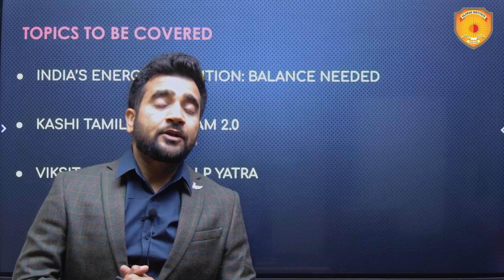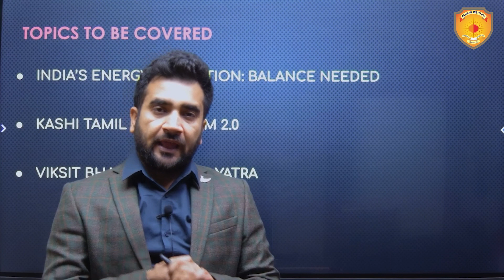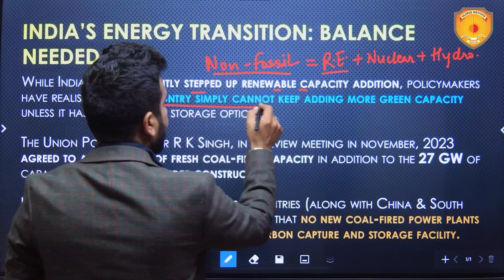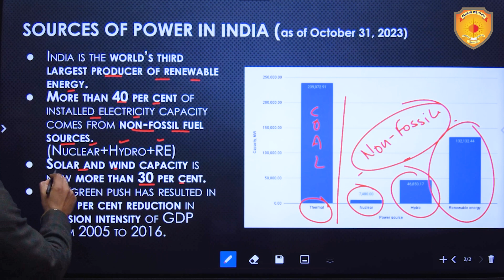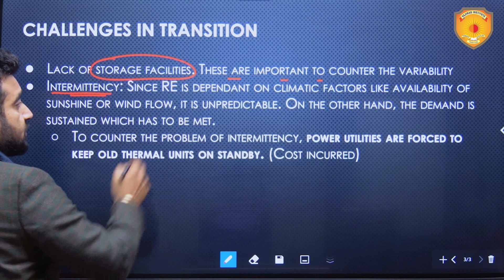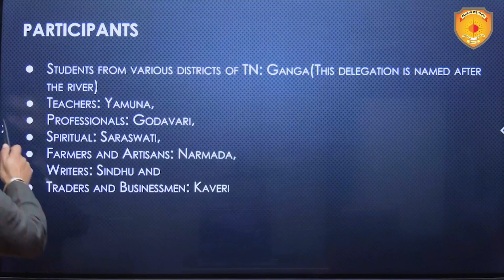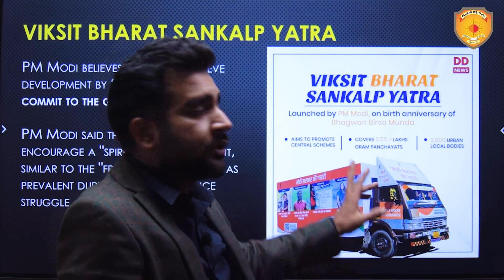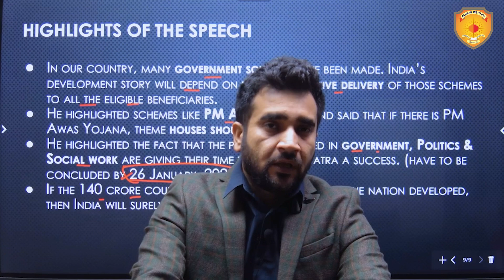Important News Analysis 17 December 2023 | The Hindu Analysis | Vajirao and Reddy Institute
Important News Analysis 17 December | The Hindu Analysis | Daily Current Affairs for UPSC CSE IAS | Vajirao and Reddy Institute

You will also get access to “Today's Analysis Handout” for each session, which will help you revise and consolidate your learning.

Important News Analysis (INA) for UPSC, CSE, IAS & State PSC. Important News Analysis covers important news articles and editorial analysis from The Hindu Newspaper, Indian Express, PIB News, Down to Earth Magazine, and Yojana magazine in the required depth mainly for UPSC, CSE Preparation, and General Studies for all competitive examinations. The aspirants are advised to watch the entire video lecture for a better understanding of all the topics till the end.

upsc syllabus
upsc online
upsc exam
upsc cse 2024
civil preparation
upsc preparation
upsc motivation
upsc online
indian express
ina analysis
upsc 2024
the hindu newspaper
Indian Express
pib news
down to earth magazine
yojana magazine
current affairs
current affairs
editorial Discussion
editorial analysis

the hindu
the hindu for competitive exams
current affairs in hindi
hindu analysis
the hindu live
hindu editorial
daily current affair
current affairs
September News paper analysis
current gk